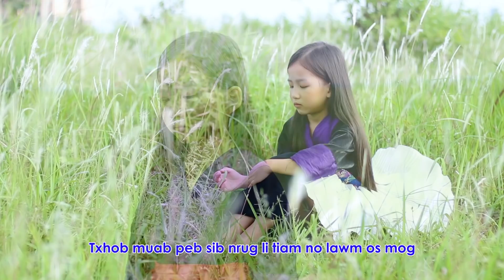Lub neej zoo li lub lwg, paj kub muas, nkauj tawm tshiab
Paj Huab Nqeeb Laim Channel thov sawv daws pab txhawb nqa txoj nkauj no thiab. TXWV tsis pub muab rub coj mus tso rau ib leeg twg tus FACEBOOK thiab  PAGE ua tsaug...